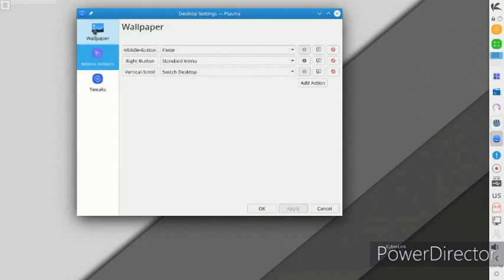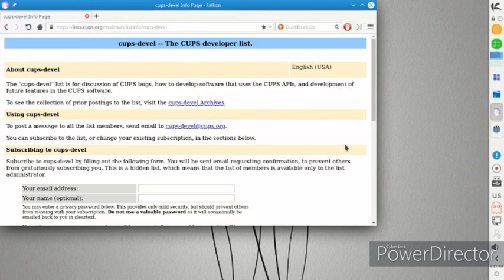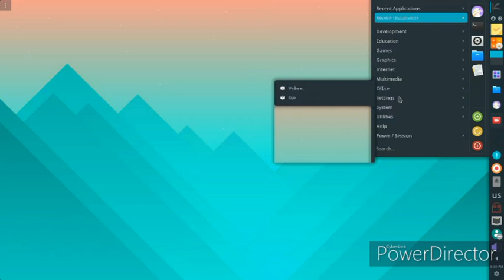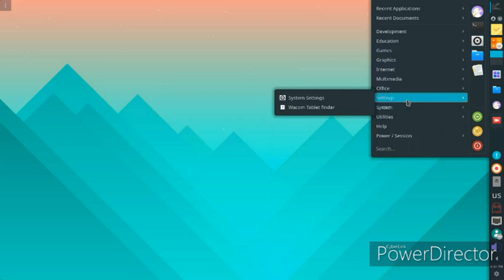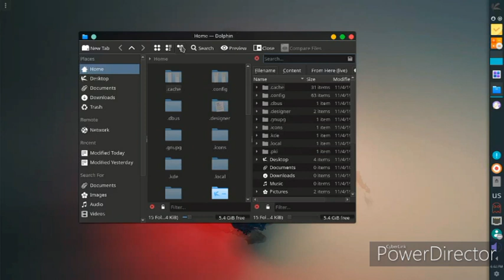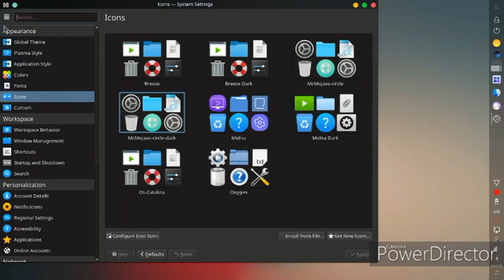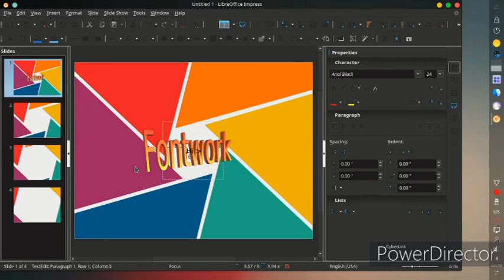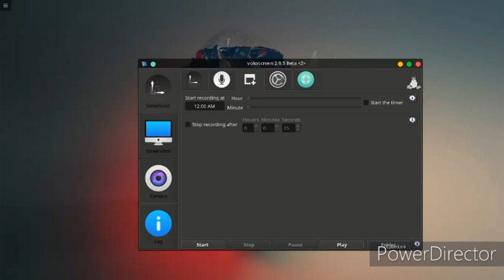: KaOS 2019.10 kde